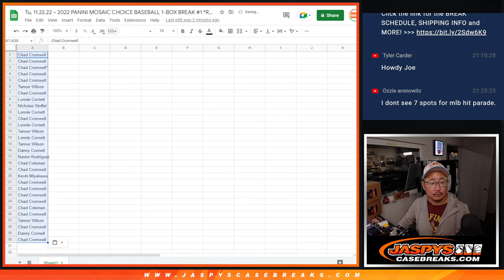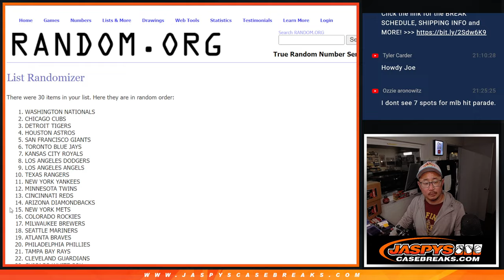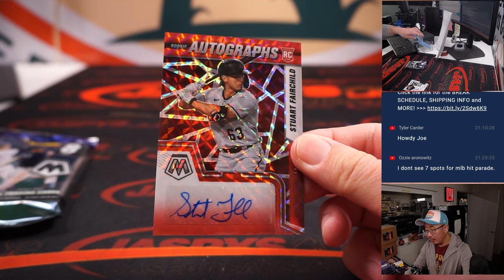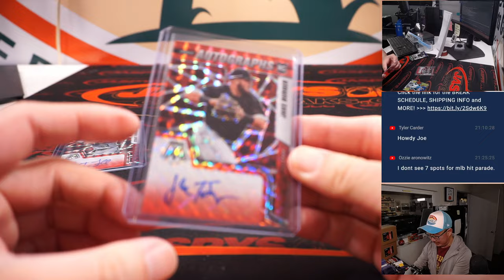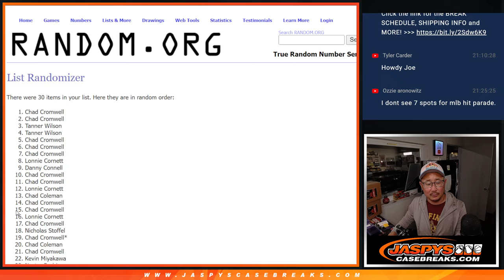Tu, 11.22.22 ~ 2022 PANINI MOSAIC CHOICE BASEBALL 1-BOX BREAK #1 *RT*